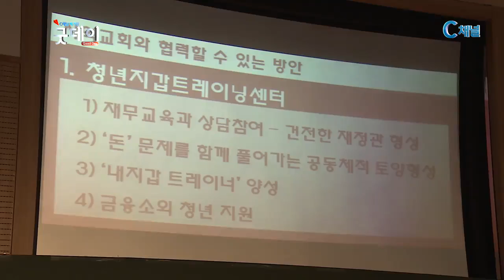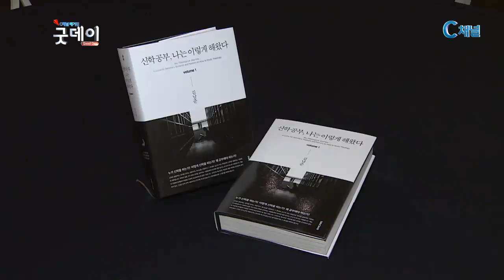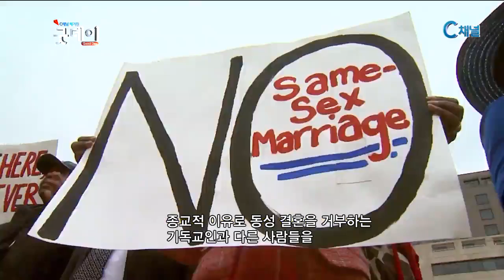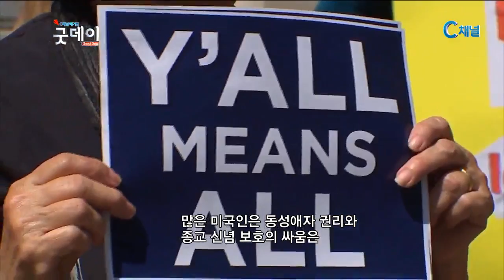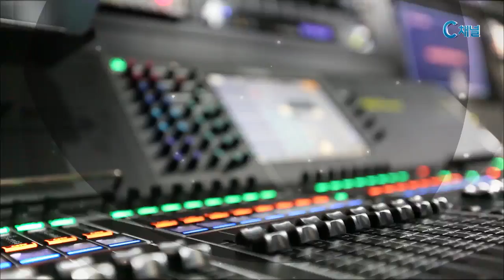2016년 04월 28(목) C채널 매거진 굿데이